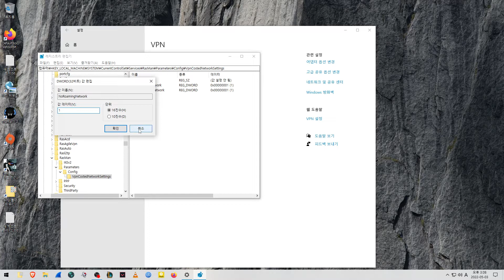vpn? avast?? rasman 서비스 문제 입니다.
reg add "HKEY_LOCAL_MACHINE\SYSTEM\CurrentControlSet\Services\RasMan\Parameters\Config\VpnCostedNetworkSettings" /v "NoRoamingNetwork" /t REG_DWORD /d "1" /f
reg add "HKEY_LOCAL_MACHINE\SYSTEM\CurrentControlSet\Services\RasMan\Parameters\Config\VpnCostedNetworkSettings" /v "NoCostedNetwork" /t REG_DWORD /d "1" /f

echo vpn이 강재로 켜지는 버그가 발생 하니 켜지 말자. 실수로 했다면 다시 복구
sc start rasman & sc config rasman start= auto
복구

sc stop rasman & sc config rasman start= disabled
끄기 끄면 버그 발생.